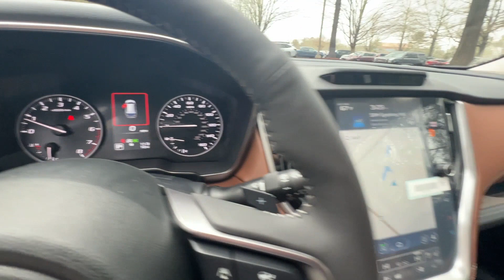2024 Subaru Outback Touring Kennesaw, Marietta, Woodstock, Roswell, Atlanta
2024 Subaru Outback Touring 4S4BTAPC1R3230031 Video